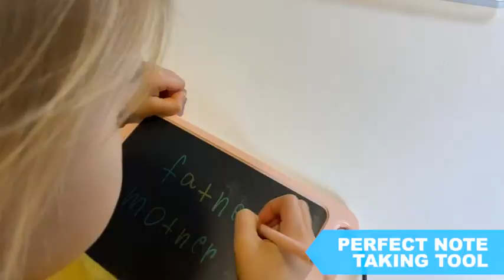Colorful 85 Inch LCD Writing Tablet for Kids Electronic Sketch Drawing Pad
click her to buy